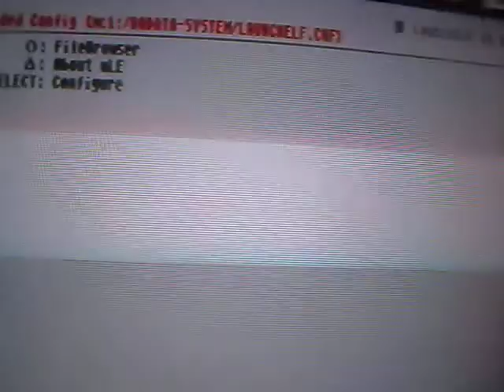SDC10858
Me attempting to get free mcboot to work, and clearly it isn't working.